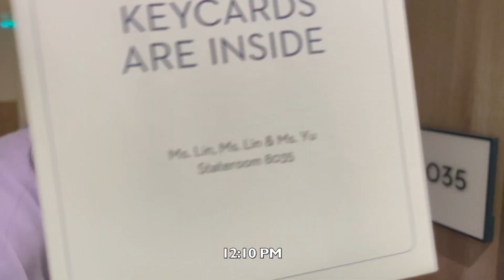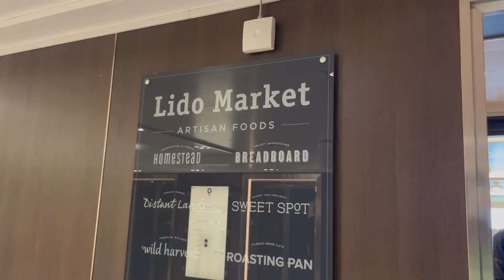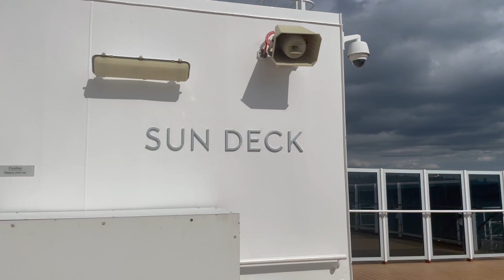Alaska Cruise Vlog - Day 1: Check-in + Koningsdam Ship Tour | sab1094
8 days 7 nights w/ Holland America (KONINGSDAM) in JUNE
- First family cruise
- Check-in process and tour of the grounds
- Verandah Stateroom

00:00-00:28 Check-in
00:29-1:14 Room tour
1:15-3:05 Ship tour